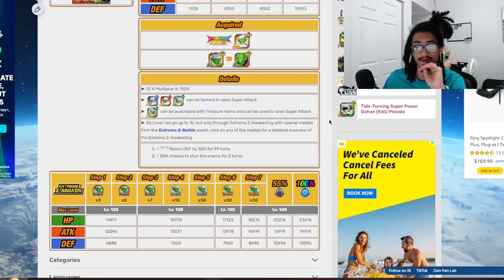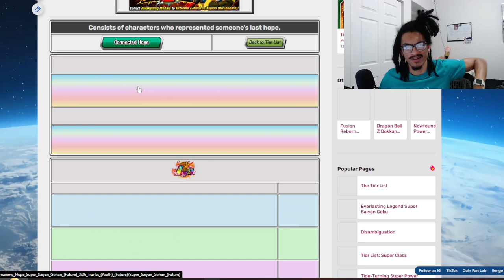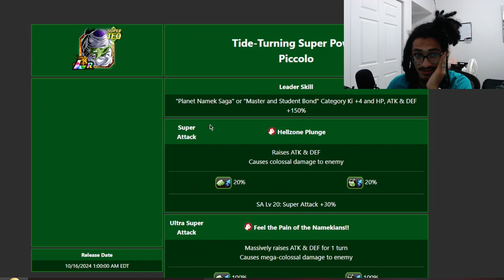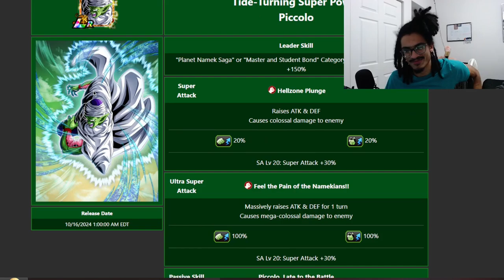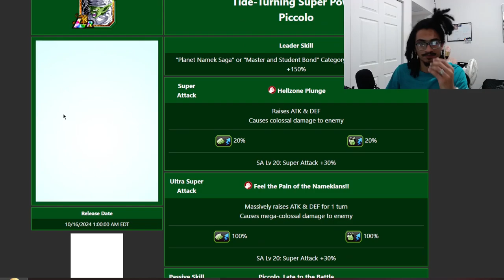Don't Forget To Run A Piccolo For This Guy ➤ [Unit Review] [DBZ: Dokkan Battle]